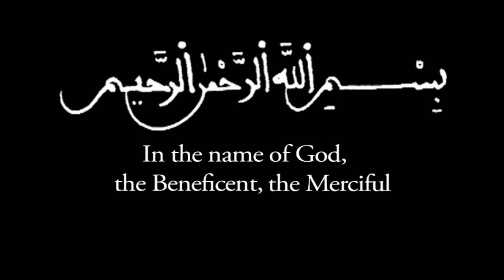Dr. Tariq Ramadan, Islamic Reforms and the Arab Revolution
Islamic Reforms and the Arab Revolution: What Are the Next Steps? by Dr. Tariq Ramadan. Get the full version of this lecture